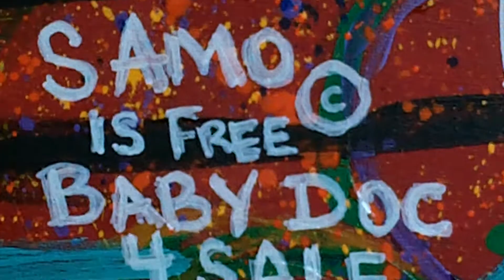Radiant Dancer - SAMO© IS FREE - BABY DOC 4 SALE... art by nazaire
Radiant Dancer - SAMO© IS FREE - BABY DOC 4 SALE...
later remixed by Mr. NOBODY